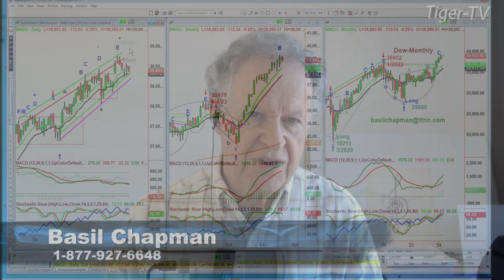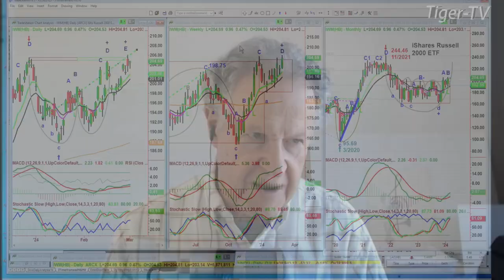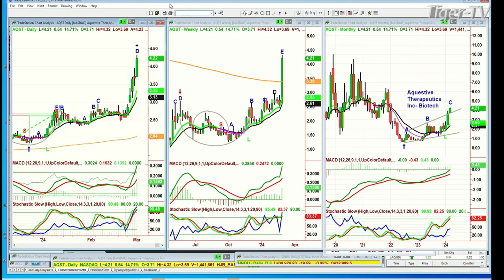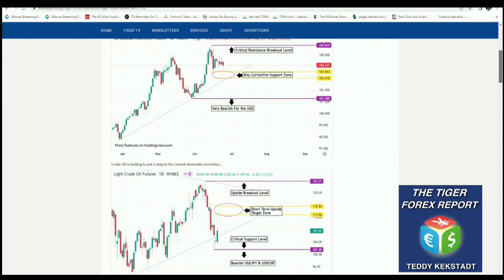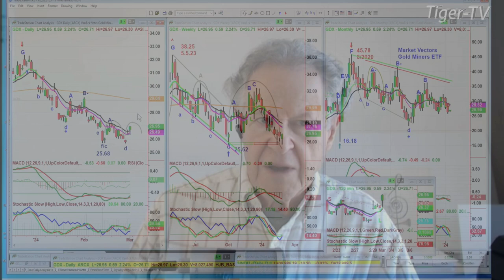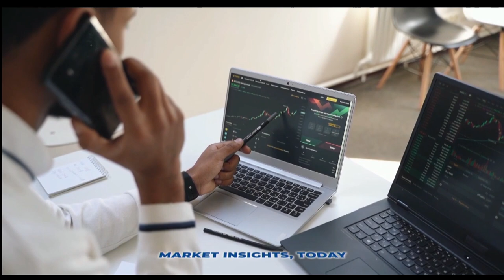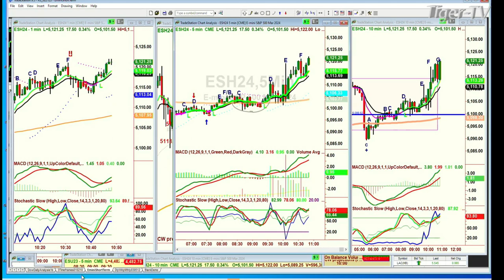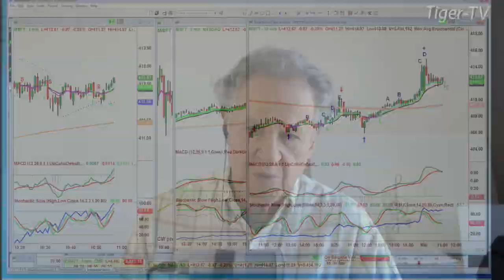March 1st, Tiger Technicians Hour on TFNN - 2024